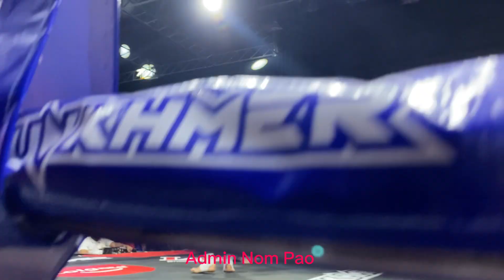[ហ្គង់ចេញម្រាម] មិត្ត រមលី 🇰🇭៦Vs មេរ៉ាន សាឌេជី (អ៊ីរ៉ង់) (20/7/24)